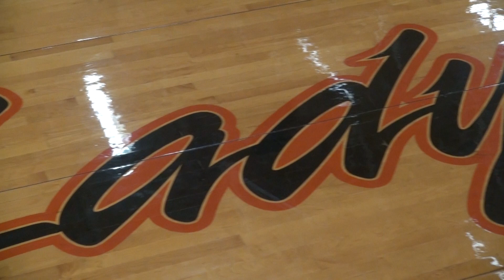Mercedes Lady Tigers Basketball Preview (2015-2016)